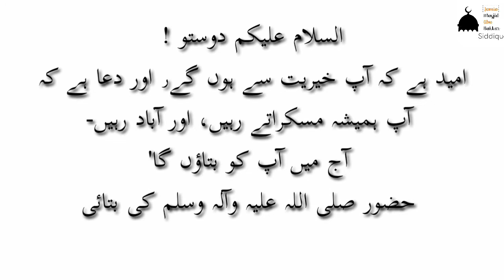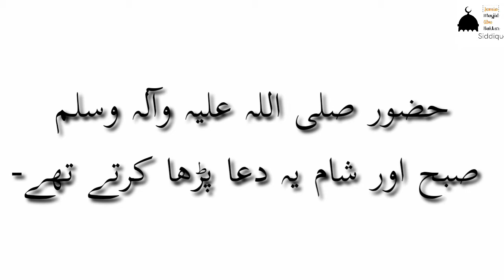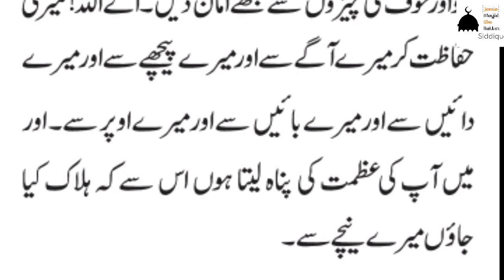har kisam ki affiyate ka Nabvi nuskha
اسلام علیکم دوستو آج میں آپ کو بتاؤں گا حضور صلی اللہ علیہ وآلہ وسلم کی بتائی ہوئی کچھ دعائیں  ہر قسم کی عافیت کا نبوی نسخہ واہ